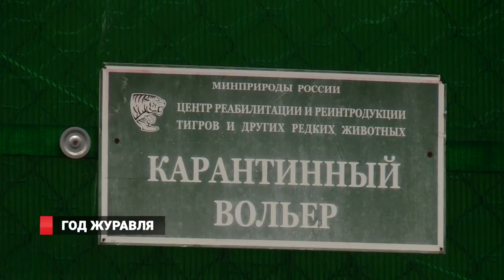ГОД ЖУРАВЛЯ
Всемирный фонд дикой природы присоединился к масштабной акции, объявленной Международным фондом охраны журавлей и рабочей группой по журавлям Евразии. Союз охраны птиц России выбрал журавля птицей 2020 года в России. Бассейн Амура — самый "журавлиный" регион мира: здесь встречаются 6 из 15 видов журавлей, обитающих на планете.